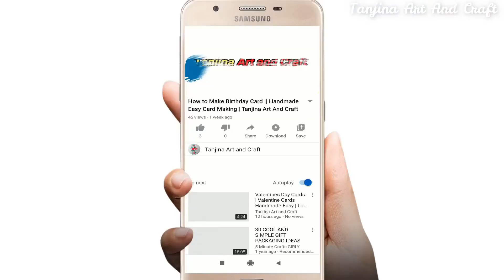DIY Christmas Cards || Handmade Christmas Greeting cards || How to make Santa Greeting Card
Craft Materials:
coloring paper
glue
marker pen
coloring pencil
punch cutter
color

DIY Christmas cards Handmade Christmas Greeting cards How to make Santa Greeting Card Christmas Card How to make Christmas tree Card at Home

christmas card making 2020
christmas card making video
christmas card making ideas
christmas card making simple
3D Paper Christmas Tree Card
christmas card making at home
christmas trees dies for card making
3D Christmas Tree Greeting Card
3d christmas tree paper craft
3d christmas tree card template
christmas cards handmade
chistmas card making video
christmas card handmade 2020
christmas cards handmades easy
personalized christmas cards
christmas card making
christmas decoration ideas 2020
DIY Christmas Decoration Ideas